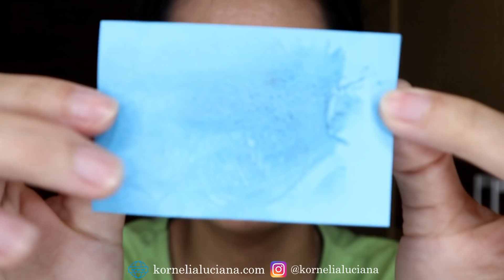REVIEW PIXY MAKE IT GLOW DEWY CUSHION & PRIMER DI KULIT BERMINYAK BISA TAHAN LAMA??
Pixy Make It Glow Dewy Cushion 01 Light Beige beli di

CAMERA : CANON EOS M100
EDITING : FILMORA